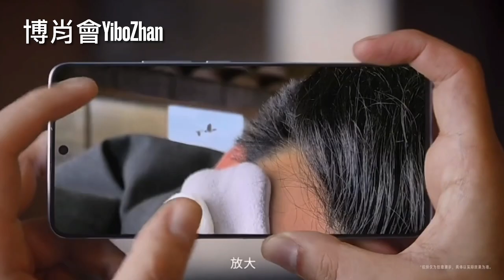❤️Wang Yibo - Redmi Note 13 Commcial #2 《職員小王》王一博